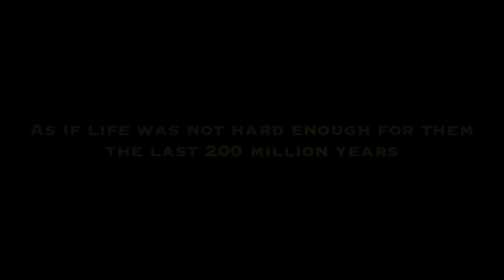DIVING WITH SEA TURTLES - thelonghose marine conservation project nº1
Thelonghose team had the chance to meet and dive with a family of 4 green sea turtles (Chelonia mydas) on Tenerife. This encounter affected them so deeply that they are now setting up a marine conservation project to contribute to sea turtles protection.

Sea turtles appeared in our oceans more than 200 million years ago. These animals have a tough early life, with only one out of 1000 baby turtles reaching adulthood. Luckily, adults only had few predators, mainly sharks. Their biggest threat is us. Currently, all sea turtle species except the Australian flatback (Natator depressus) are included in the IUCN Red List as endangered or critically endangered (IUCN, 2007).

Help us to make a difference!